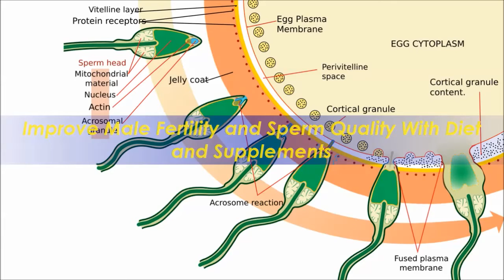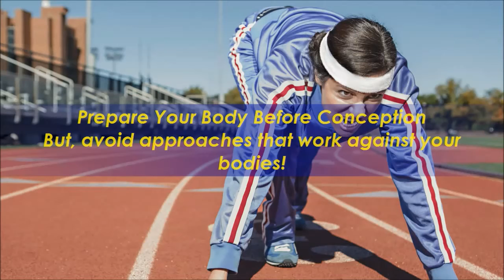How To Get Pregnant At 42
Download How To Get Pregnant At 42

1:00 GHow To Get Pregnant At 42 Info